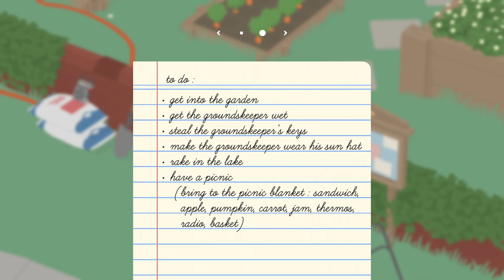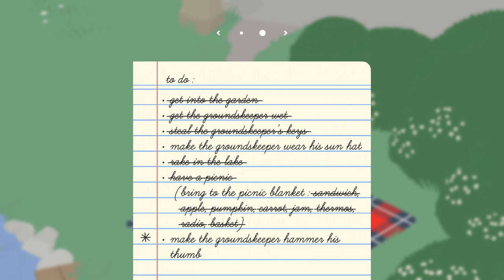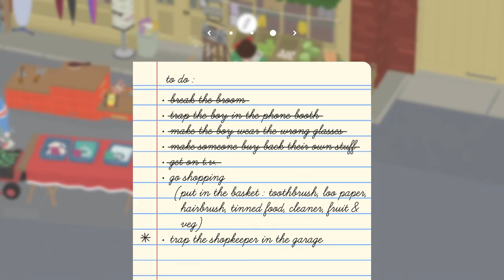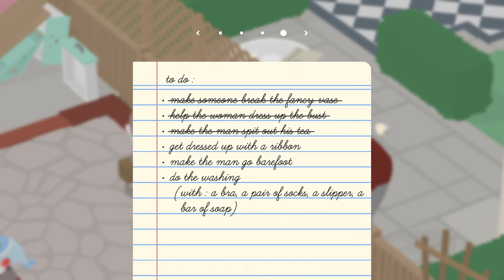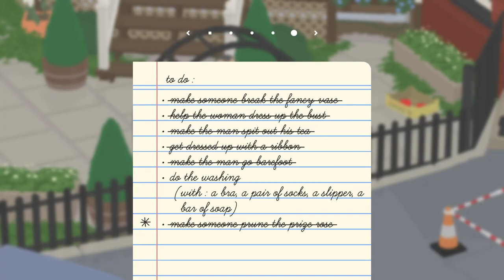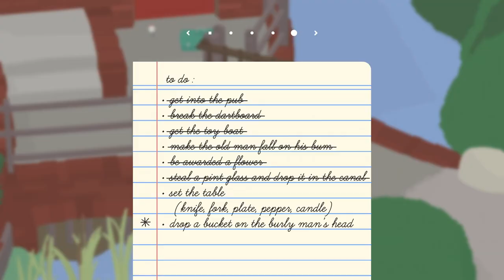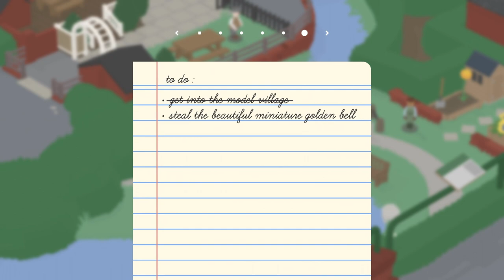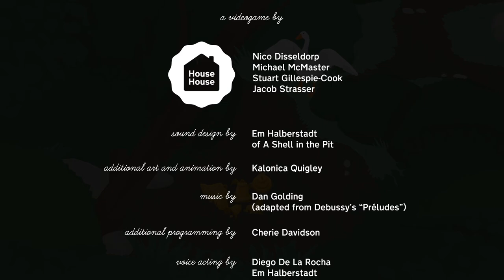Untitled Goose Game - Full Game (No Commentary)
A full no commentary playthrough of Untitled Goose Game

00:00:00 Garden
00:15:13 High Street
00:25:00 High Street
00:44:34 Pub
01:09:58 Model Village
01:17:16 Credits

Game: Untitled Goose Game
Release Date: September 20, 2019
Developer: House House

Untitled Goose Game is a 2019 puzzle stealth game developed by House House and published by Panic Inc. Players control a goose who bothers the inhabitants of an English village. Players must use the goose's abilities to manipulate objects and non-player characters to complete objectives. It was released for macOS, Nintendo Switch, Windows, PlayStation 4, and Xbox One.

The idea for Untitled Goose Game originated from a stock photograph of a goose that a House House employee posted in the company's internal communications. Inspired by Super Mario 64 and the Hitman series, House House worked on combining stealth mechanics with a lack of violence to create humorous in-game scenarios. The game's unusual name came from a last-minute decision in preparing the title as an entry for a games festival. The music, curated by composer Dan Golding, uses short clips from six of Claude Debussy's Préludes. It has been described as "reactive music" because the clips are played after certain actions.[1] The game was released on macOS, Nintendo Switch, and Windows on 20 September 2019, and PlayStation 4 and Xbox One on 17 December 2019.

Untitled Goose Game received positive reviews, critics praising its gameplay and humor. The game was named the D.I.C.E. Game of the Year and GDCA Game of the Year, among other accolades. Dan Golding was nominated for an ARIA award for the music. By the end of 2019, Untitled Goose Game had sold more than a million copies.